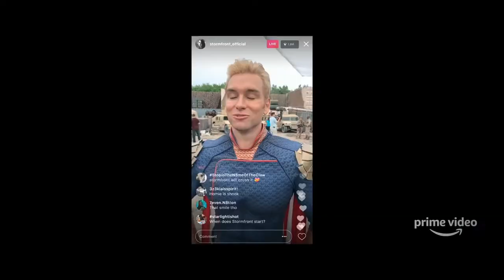THE BOYS, SEGUNDA TEMPORADA | Primeras Impresiones de la nueva temporada de la serie de Prime Video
Superhéroes a los cuales la fama se les sube a la cabeza, abusan de su poder y que son monetizados por una compañía privada. La serie se centra principalmente en dos grupos: los Siete, el principal equipo de superhéroes de Vought International, y The Boys o los chicos, unos vigilantes que buscan mantener a los héroes corruptos bajo control.

Aquí están mis primeras impresiones de la segunda temporada luego de ver los 3 primeros episodios. 'The Boys' está disponible en Prime Video.